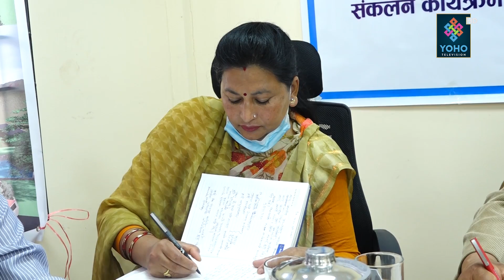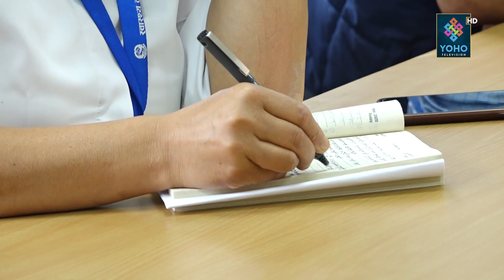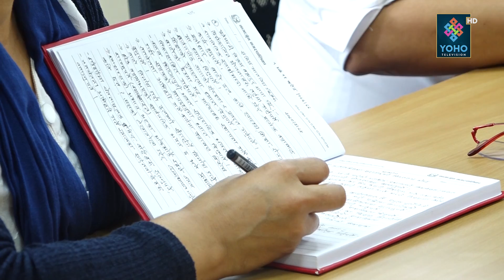नागार्जुनको नीति तथा कार्यक्रमका लागि आए यस्ता सुझाव, यसरी अघि बढ्दैछ नागार्जुन नगरपालिका